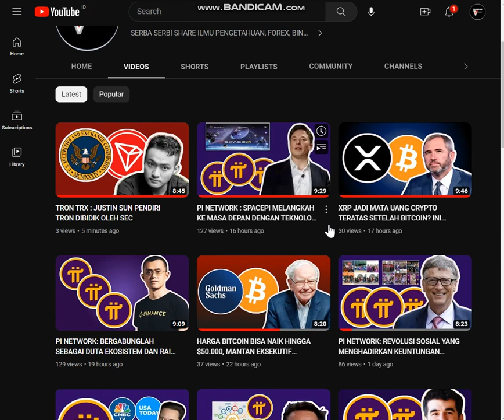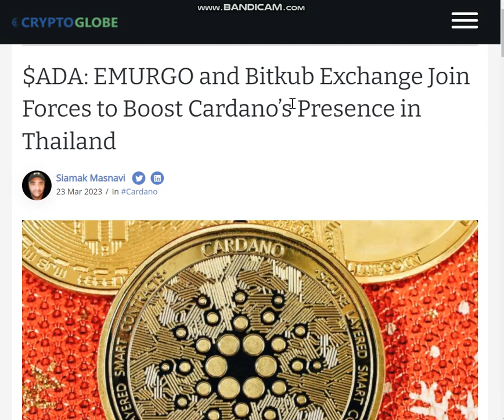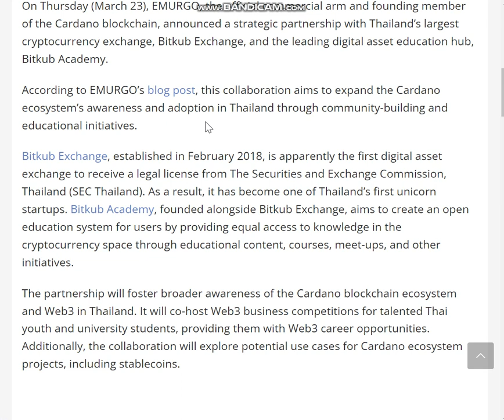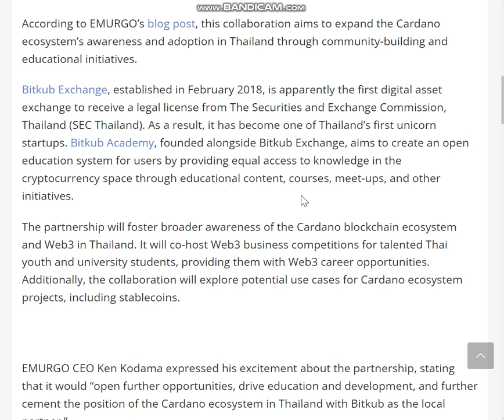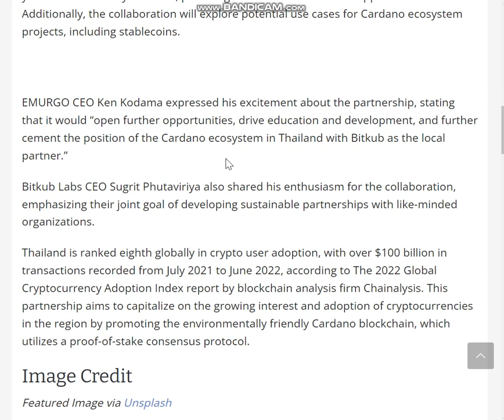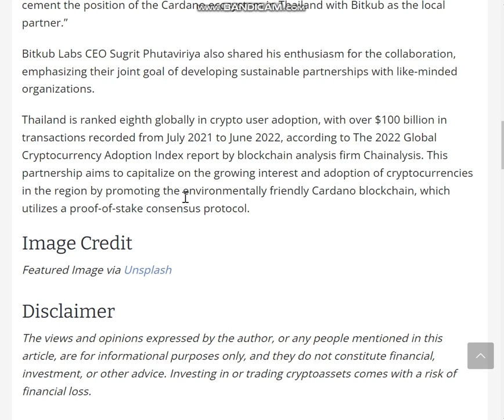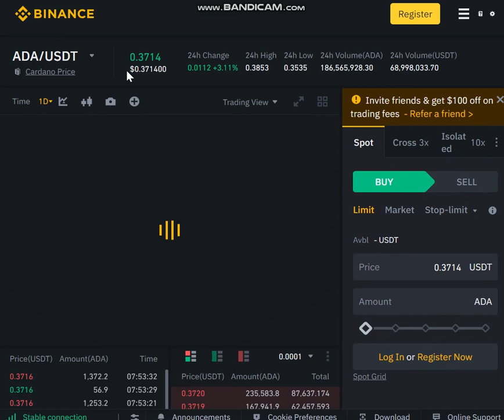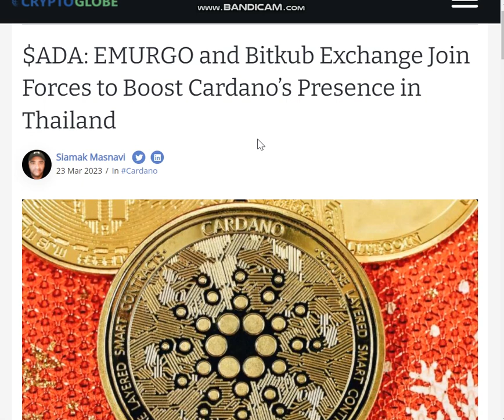KEMITRAAN TERBARU: EMURGO DAN BITKUB EXCHANGE MENINGKATKAN ADOPSI CARDANO